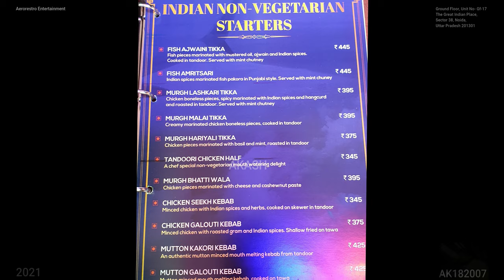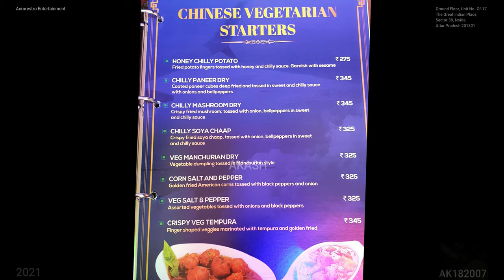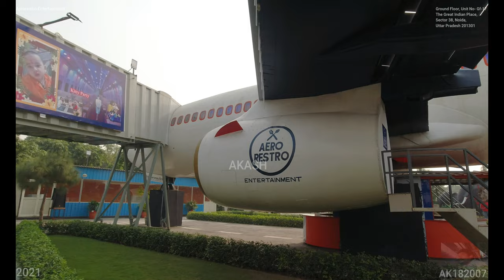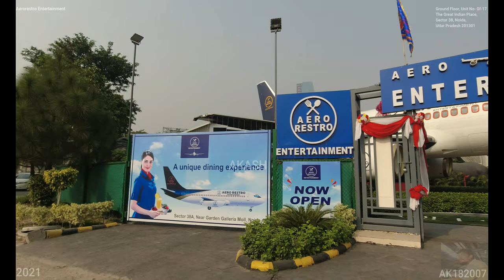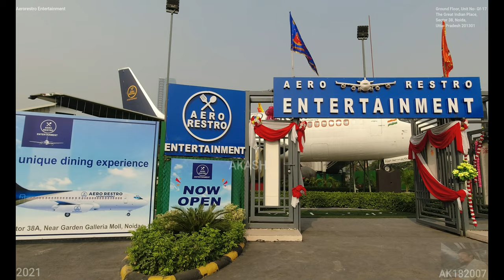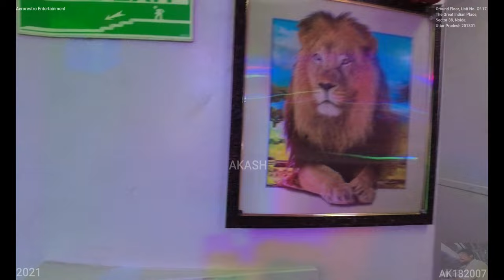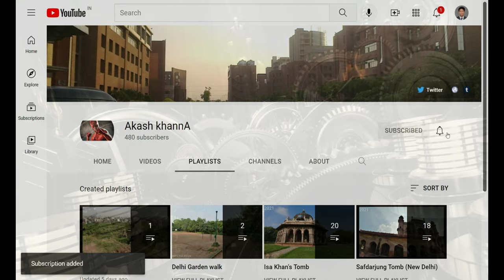Aerorestro Entertainment (4K Tour - New Delhi 2021-Noida, 201301)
Aerorestro Entertainment

Rs 250 entrance ticket per head (child/adult) which will be adjusted with food bill
same price for anyone who enters.

in-flight restaurant will offer an experience similar to the one in an aeroplane. “This is a complete aeroplane with engine and cockpit and the aisle. We will redesign the seating arrangements. We will also place some music system inside. Around 60 to 70 people can sit and dine at a time,” he said. Waiters will sport air hostess and flight steward uniforms to complete the in-flight environment.

Aerorestro Entertainment-- is also modelled as edutainment (education + entertainment). “There are a significant number of people, and children, who have never travelled in an aeroplane. They would want to feel the experience. We have planned to issue tickets at nominal prices and offer them to have a look,” he said. If people want to have food onboard, additional charges will be applied. The officials are designing the project considering the social distancing norms after the Coronavirus outbreak.

 Aeronautics placed an Boeing 737-200 between the mall and the Garden’s Galleria. Rakesh Dixit, director of Dixit Aeronautics, said, “Five years ago we had started a similar restaurant in Ludhiana, and one near Rohini metro station in Delhi

Ground Floor, Unit No- Gf-17 The Great Indian Place, Sector 38, Noida, Uttar Pradesh 201301